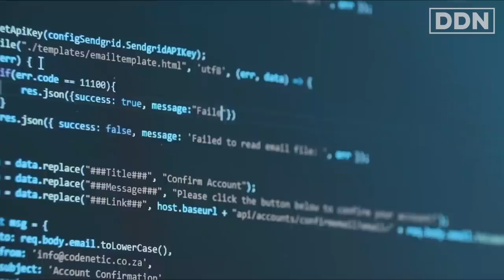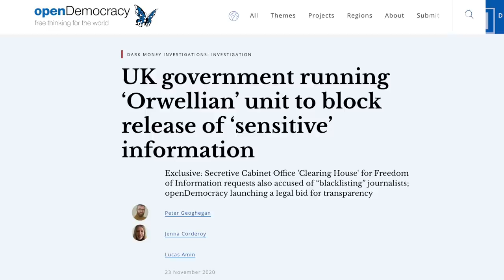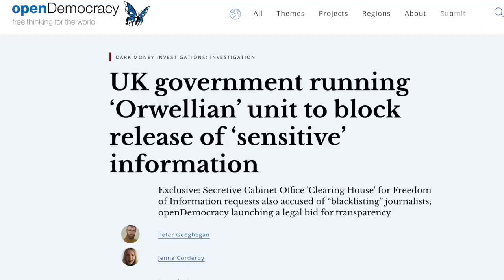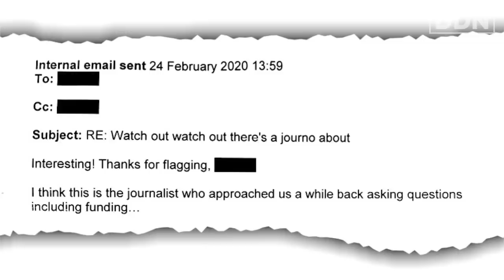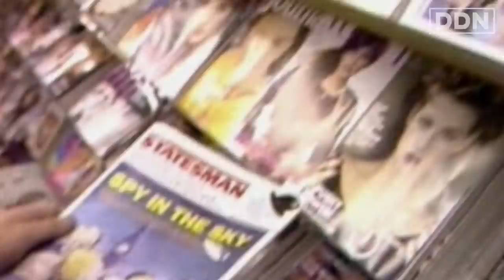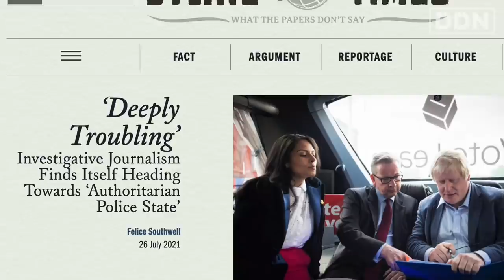14 Years in Prison for Embarrassing the Government | Matt Kennard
This is what REAL cancel culture looks like